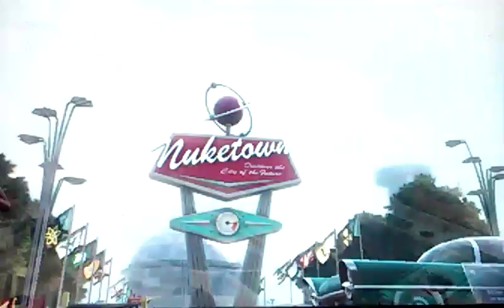1 v 1 black ops 2 Quick scope